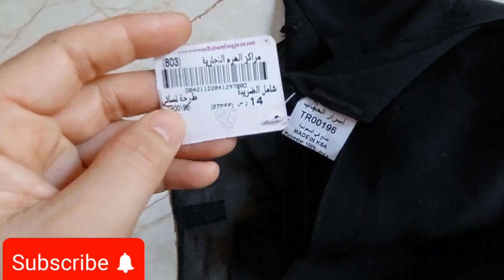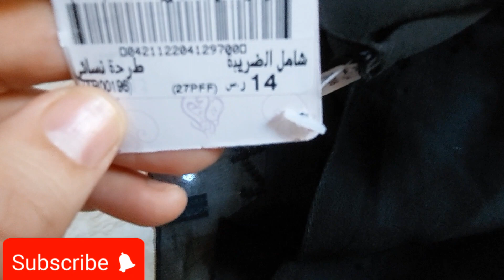شاركت معاكم عباية 50ريال وشيلان